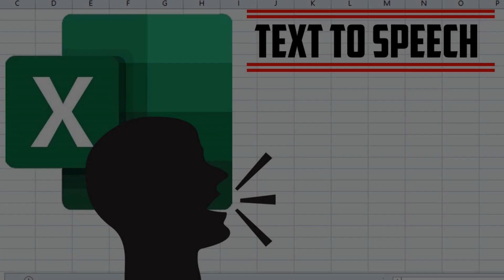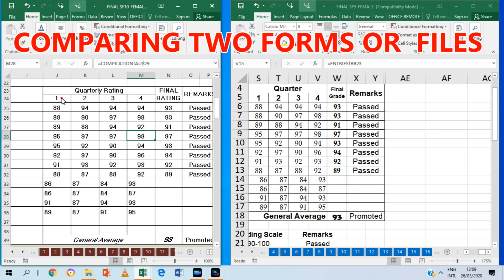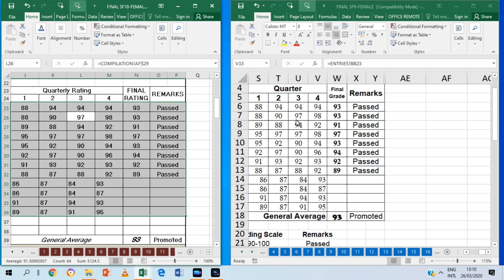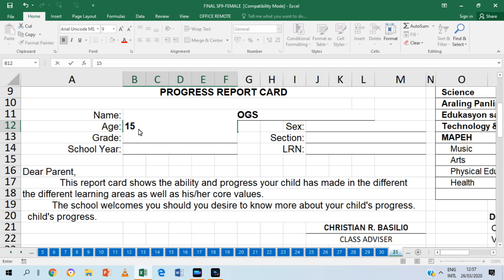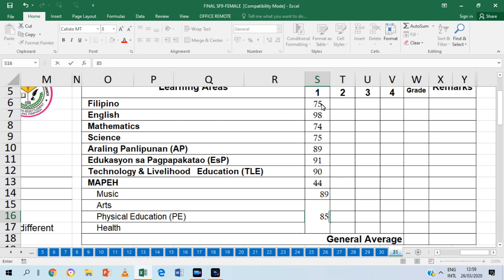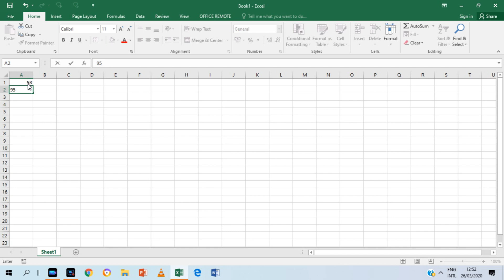SPEAK CELLS IN EXCEL | TUTORIAL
SPEAK CELLS IN EXCEL
TEXT TO SPEECH TECHNOLOGY
Lear how to use the "speak cells" command in this tutorial.
Excel is packed with many features, including one called Speak Cells, it lets you feed your chosen cells to a text-to-speech engine. This is best for professionals such as teachers when inputting their grades.